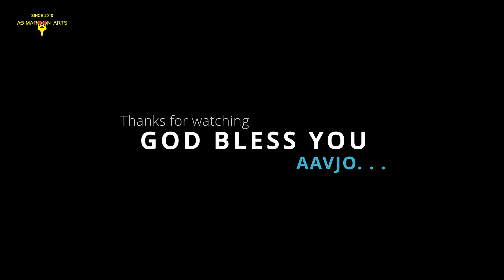10 of hearts tattoos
Neck tattoo / sun tattoo